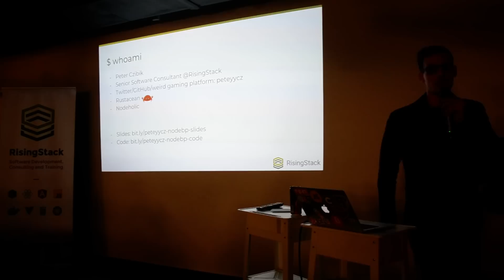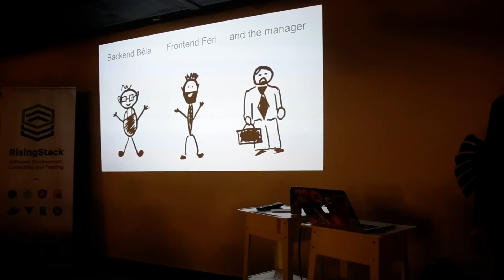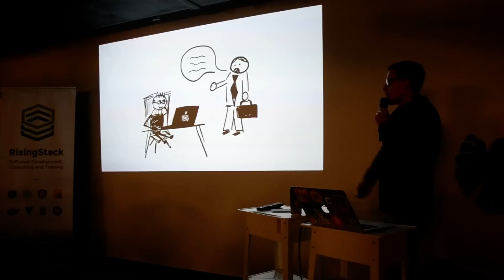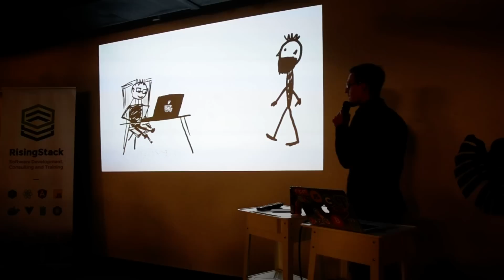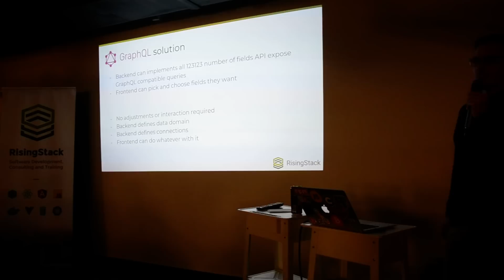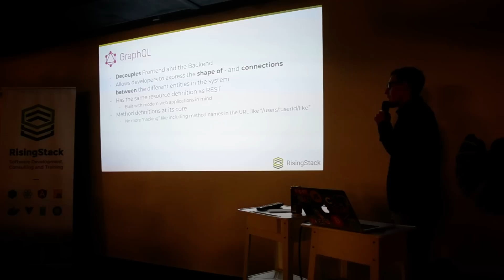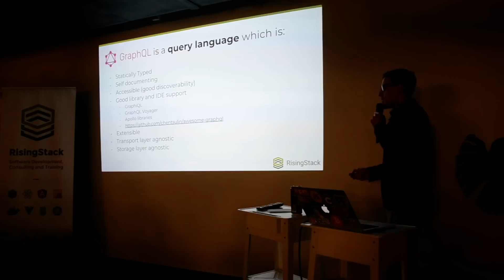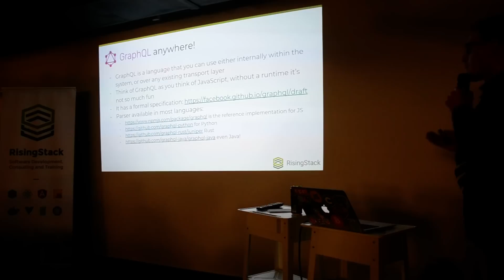REST in Peace. Long Live GraphQL! - Part 1 by Peter Czibik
Peter Czibik's Presentation from the Node.js Budapest Meetup - organized by RisingStack.

Abstract:
Service oriented architecture and microservices have fundamentally changed the way we design and develop our applications in the past years. It’s up to us to adapt to this change and enrich our developer toolkit with one new addition: GraphQL.

This is an introductory talk to GraphQL I delivered for the Budapest Node.js Meetup community in February 26, 2019. In this presentation I shared some of my experiences using GraphQL. Viewers are going to get familiar with GraphQL and related technologies and when (and when not) to apply them.